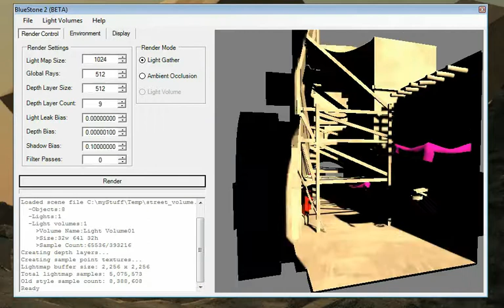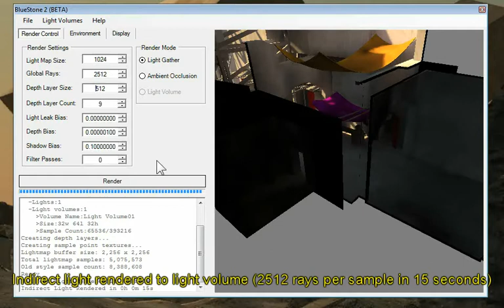Bluestone GPU (light volume)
Light volumes rendered in Bluestone. More info at copypastepixel.blogspot.com